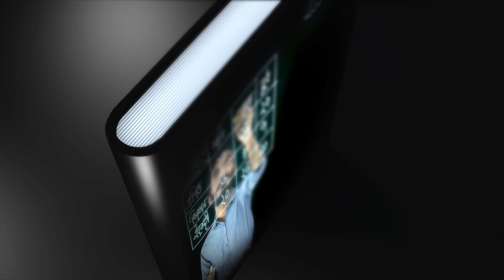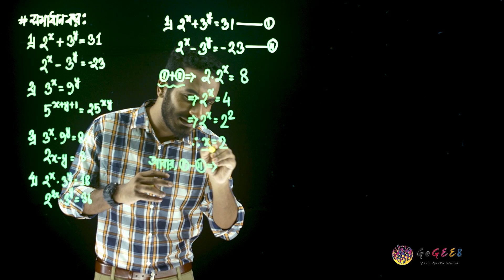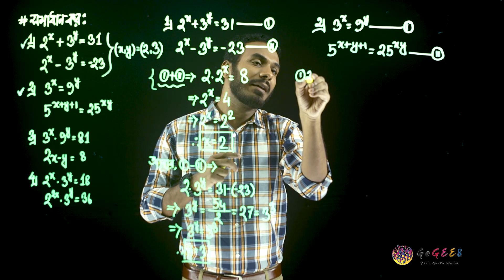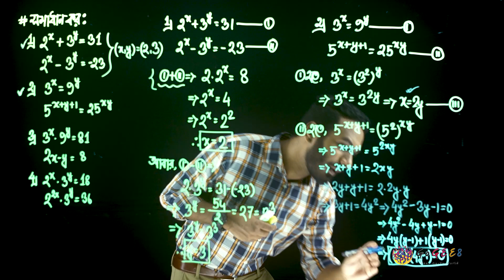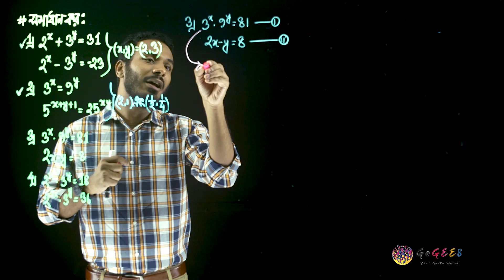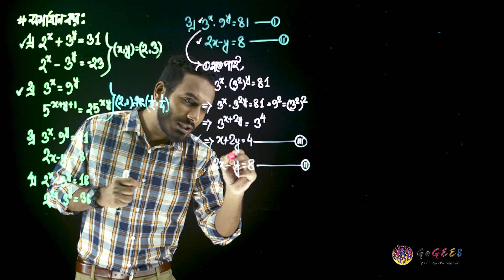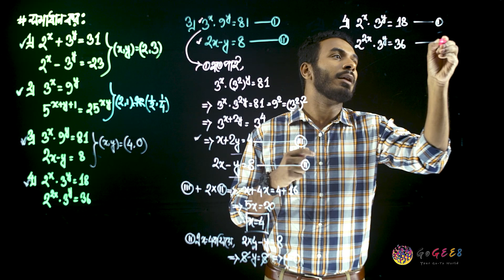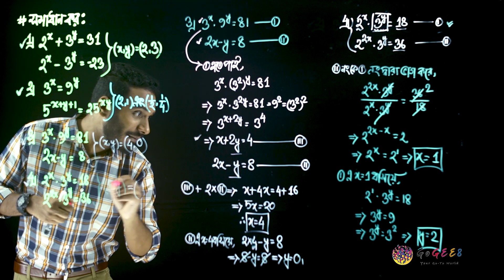নবম-দশম শ্রেণী (এসএসসি) - উচ্চতর গণিত - ৫. সমীকরণ (এপিসোড ১৬) | GoGEE8 স্কুলবাড়ি